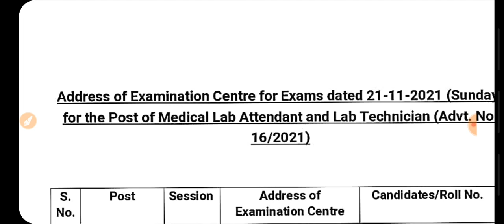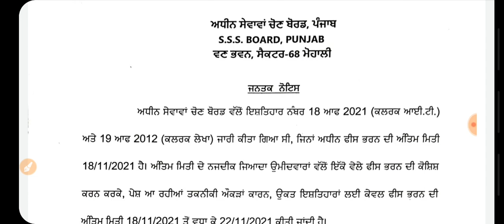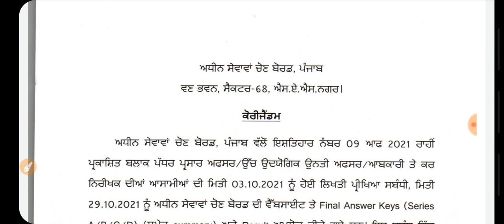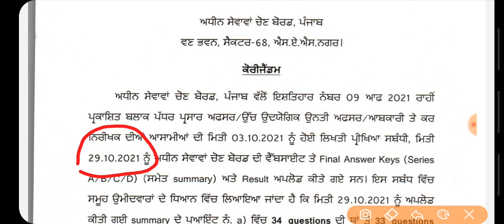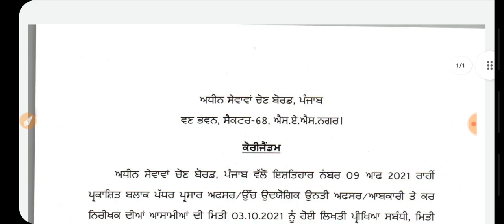Punjab Govt Jobs Nov 2021|Punjab Police Bharti 2021|MeetAcademy|Punjab November Recruitment 2021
Water Supply Department 2021| Govt jobs Oct 2021 |  online water department Jobs 2021|Income Tax Recruitment 2021,Income Tax Bharti 2021,Punjab Govt Jobs sep 2021,Punjab Municipal Corporation Recruitment 2021,Punjab Patwari Bharti 2021,Punjab Police recruitment 2021,Meet Academy,PSSSB Clerk Recruitment 2021

Important Links -

Govt Jobs Best Study Material 👇

1.

2.

3. Punjab Patwari Agriculture(Top 500 MCQ)

4. Best Punjab GK Book for all Punjab Govt Exams-Pdf

6. India GK(1000+ Mcqs)-Specially for Govt Exams